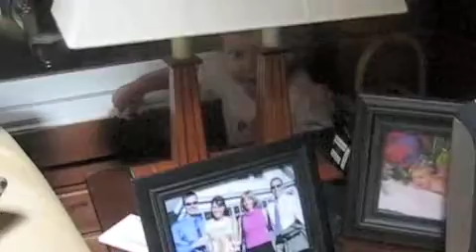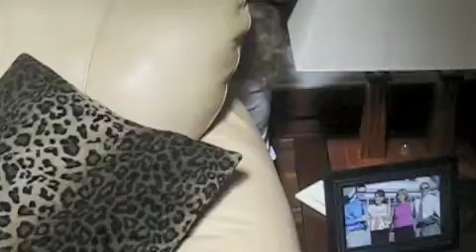Olivia the Cleanaholic inktastrophe whipcream crisis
Just another day in the life. Pre-breakfast whip cream crisis, lazy breakfast, post-breakfast cleaning, post lunch cleaning...sorry if you are bored.